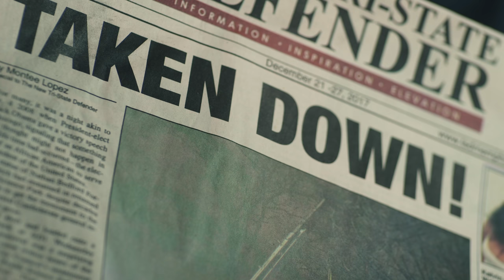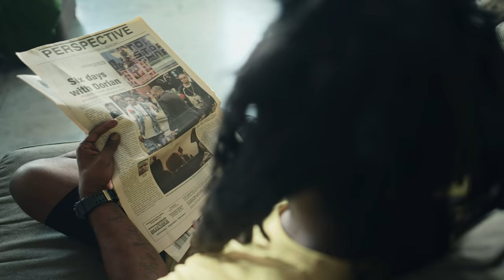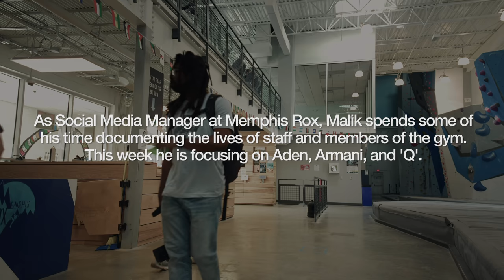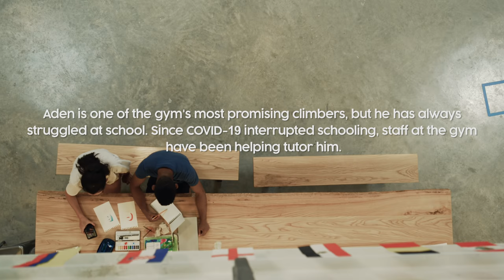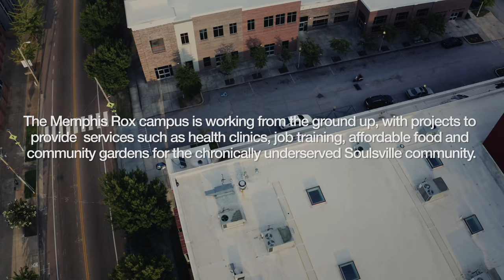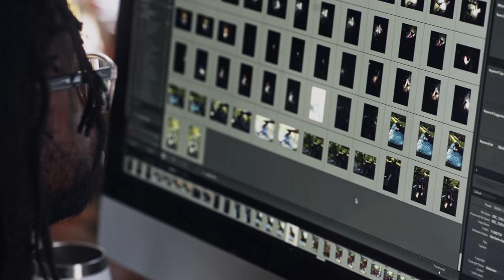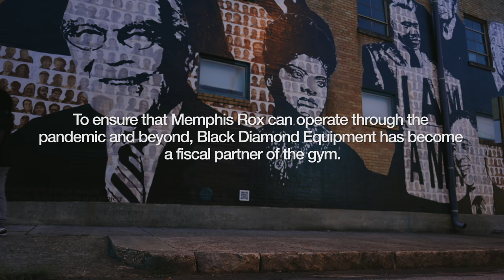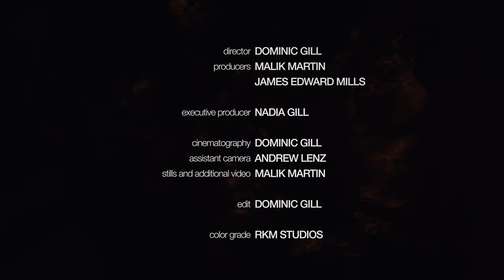Black Diamond Presents: Soul Deep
In the heart of Soulsville in south Memphis, Tennessee, a revolution is happening. And it all starts with climbing. This is the story of Memphis Rox, a climbing gym that has transcended the classic model of business. With a “pay what you can” approach, Memphis Rox is more than a gym, and bigger than climbing. It’s a glimpse into the future where a climbing gym can become a crucible for diversity, inclusivity and community.